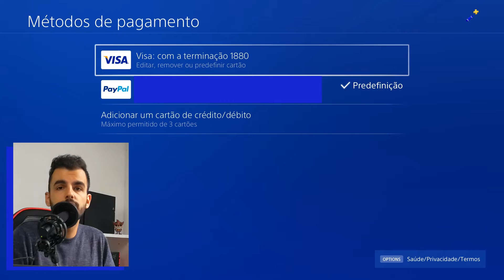COMO REMOVER CARTÃO DE CRÉDITO DA PSN (PS4) | Filipe Gomes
COMO REMOVER CARTÃO DE CRÉDITO DA PSN (PS4)

Estás com problemas e não sabes como remover o teu cartão de crédito da tua conta PSN? Segue este tutorial de 3 passos e resolva já esse problema. Para remover o teu método de pagamento (Cartão de Crédito ou PayPal) necessitas que o mesmo não esteja como método de pagamento principal!